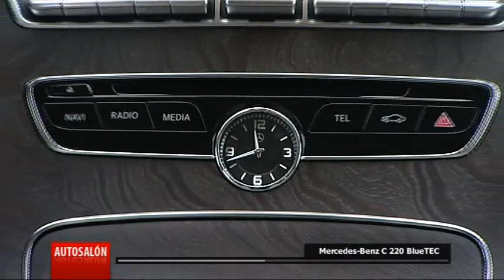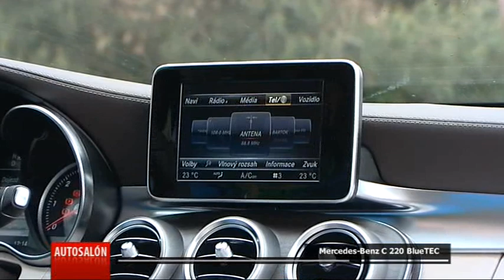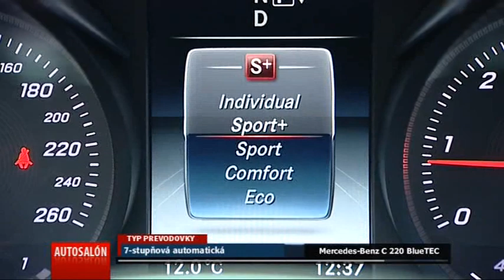Mercedes-Benz C 220 BlueTec